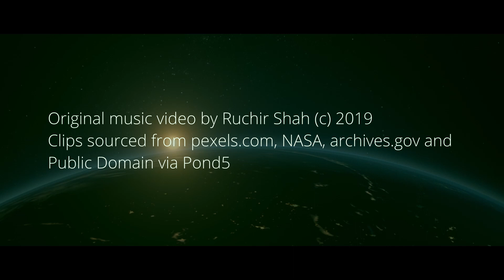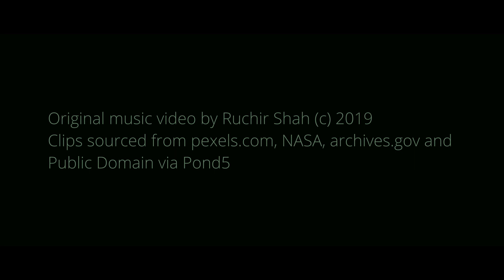Uprising cinematic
Footage sourced from:
Pexels.com, NASA, archives.gov, Pond5 public domain